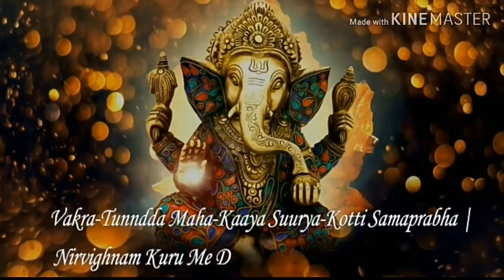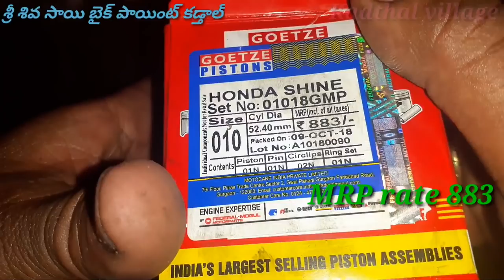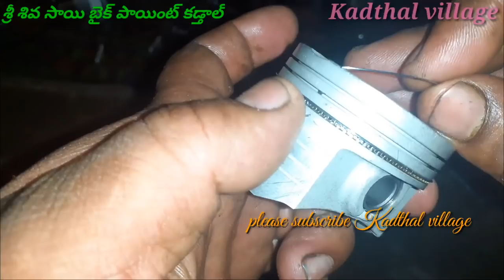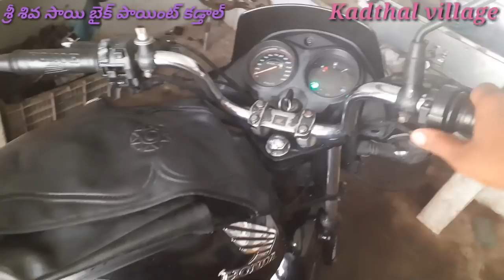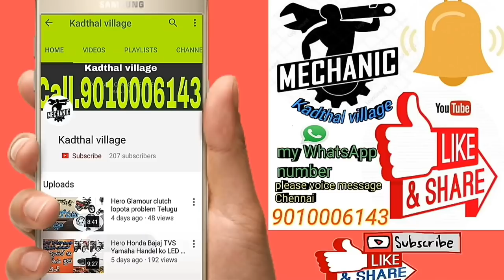how to repair bore kit and cylinder kit for honda shine full video ||Honda Shine bore piston fitting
allbikesrepairingTelugu KadthalVillageBikeMechanic allbikesrepairingproblemsolve TeluguMechanicBike allbikerepairTelugu KadthalVillageBikeMechanic హోండా షైన్ బోర్ పి స్టింగ్ ఫిట్టింగ్ ఈ వీడియో చూస్తే మీకు అర్థమవుతుంది ఫ్రెండ్స్ హోండా షైన్ బోర్ పి స్టింగ్ ఫిట్టింగ్ అనేది ఎలా సెట్ చేసుకోవాలి అనేది How to Honda Shine open bore piston and problems for damage of bore piston full video repair bore kit and cylinder kit for honda shine Sri Shiva Sai Bike Point